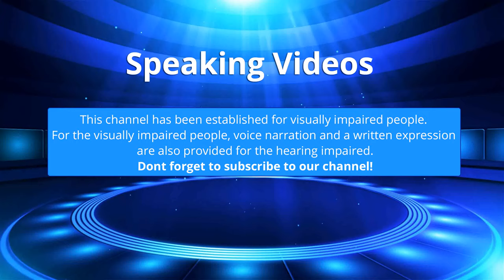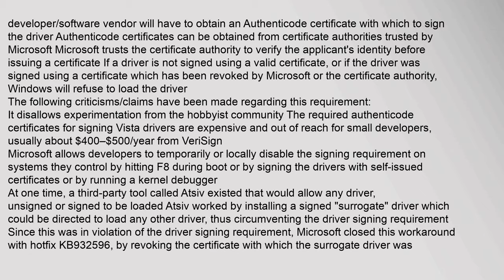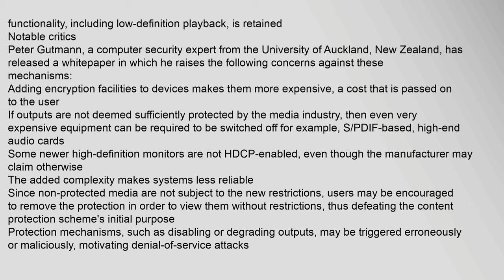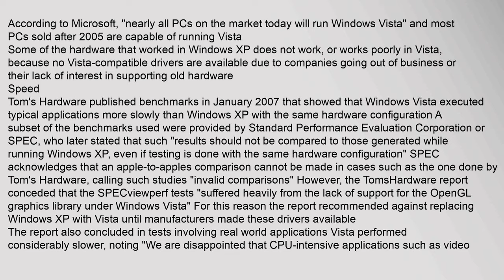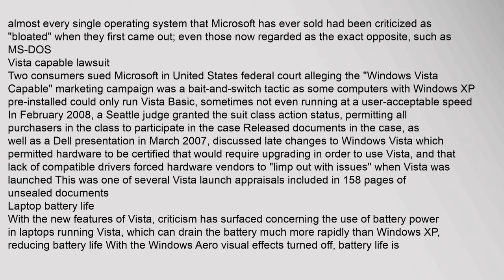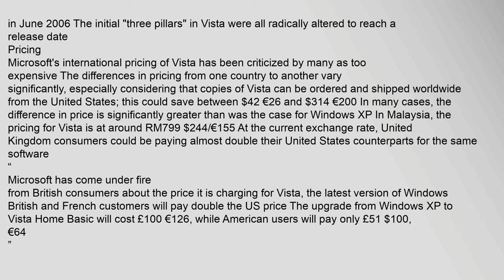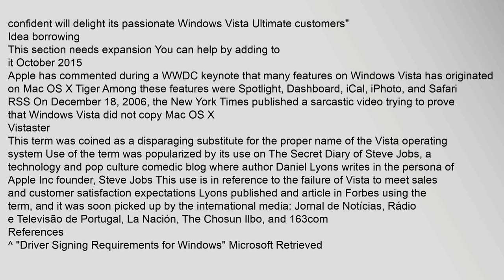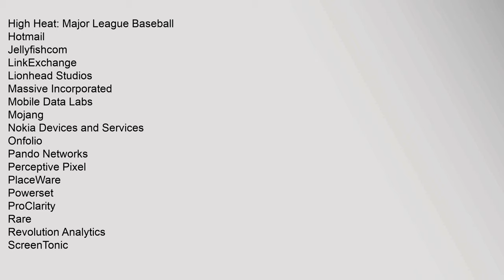Criticism of Windows Vista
Windows Vista, an operating system released by Microsoft in November 2006, has been criticized by reviewers and users Due to issues with privacy, security, performance, driver support and product activation, Windows Vista has been the subject of a number of negative assessments by various groups
Contents
1 Security
11 Driver signing requirement
12 Flaws in memory protection features
2 Digital rights management
21 Notable critics
22 Reaction to criticism
3 Hardware requirements and performance
31 Speed
32 File operation performance
33 Game performance
34 Software bloat
35 Vista capable lawsuit
36 Laptop battery life
4 Software compatibility
5 Removal of features from previous versions
6 Removal of announced features
7 Pricing
8 Software Protection Platform
9 Windows Ultimate Extras
10 Idea borrowing
11 Vistaster
12 References
13 External links
Security
Driver signing requirement
This section may contain misleading parts Please help clarify this article according to any suggestions provided on the talk page June 2014
For security reasons, 64-bit versions of Windpictures of windows vista os icon, pictures of windows vista Criticism of Windows Vista